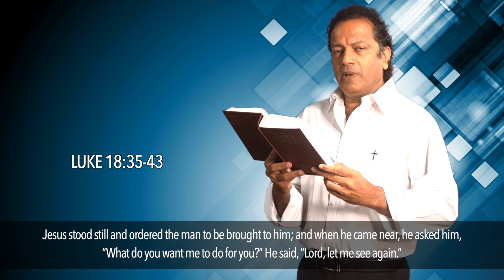Daily Reflection with Aneel Aranha | Luke 18:35-43 | November 18, 2019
Today's Devotional: Desperately Seeking